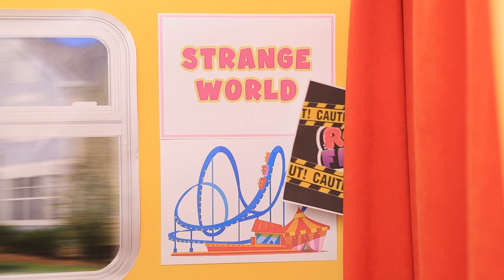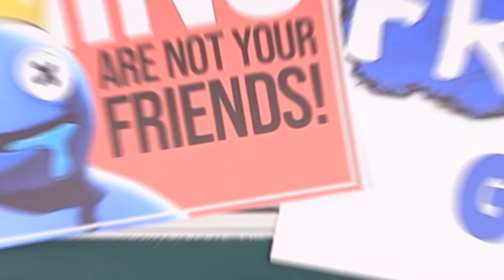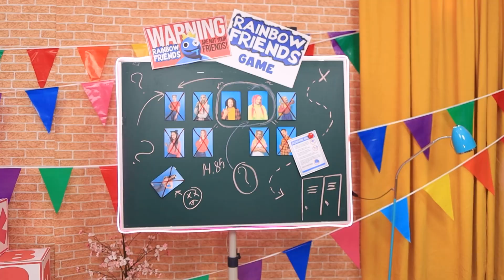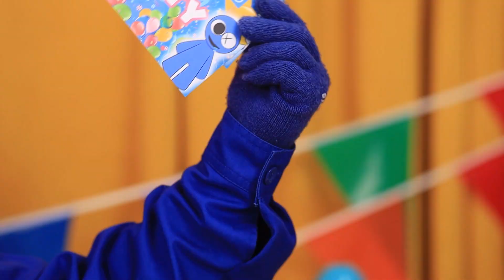Rainbow Friends w Prawdziwym Życiu / Sekretny Pokój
Dzieci i młodzież często mają wyimaginowanych przyjaciół. Ale co jeśli przyjaciel z twoich fantazji stał się prawdziwy?